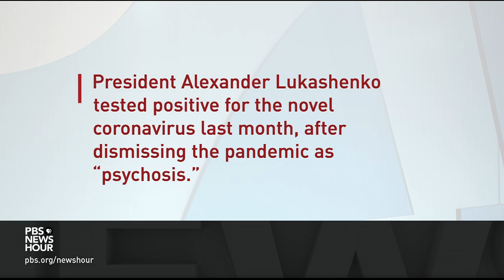Despite Lukashenko's threats, Belarus protesters stay on the streets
Protests in Belarus have not let up, two weeks after an election denounced as a fraud by the U.S., the European Union and the opposition to authoritarian President Alexander Lukashenko. Now, leaders of that opposition movement, including Nobel Prize-winning writer Svetlana Alexievich, have been summoned for questioning. Special correspondent Simon Ostrovsky reports.